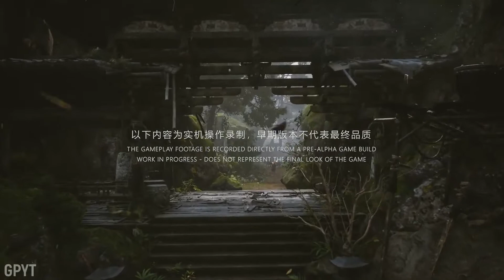Black Myth Wukong First 13 Minutes Gameplay Demo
Black Myth: Wukong - an action-RPG based on classic Chinese tale Journey to the West - has been announced for consoles and PC alongside an impressive 13 minute gameplay video.